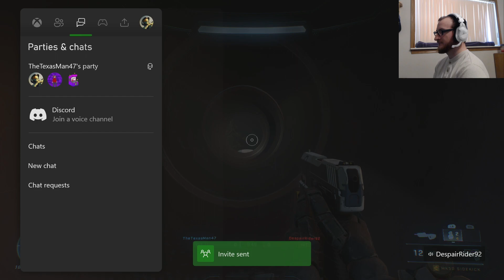Halo Infinite Arcade Forge Map Gameplay